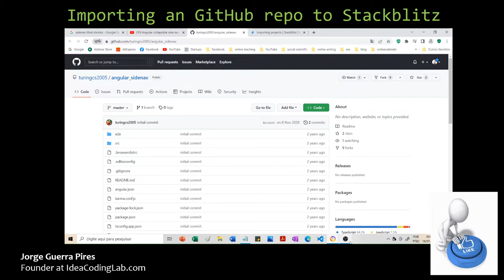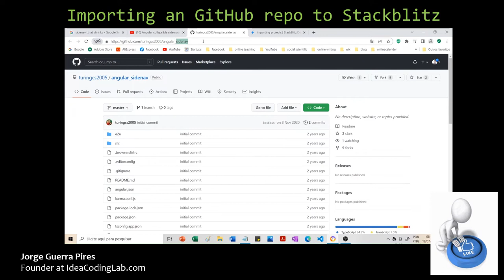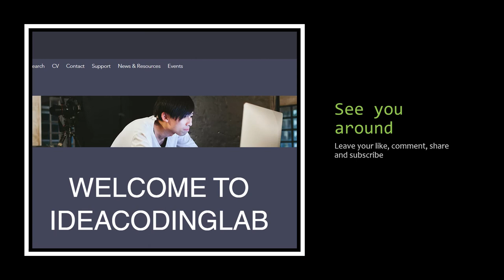Running a GitHub Angular repo on Stackblitz from URL | Quickies in Angular